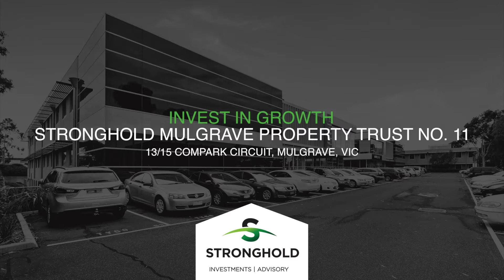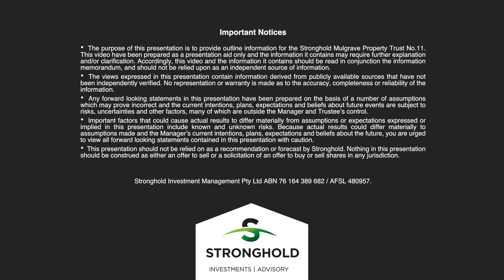Stronghold Mulgrave Property Trust No.11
Stronghold is an experienced wholesale fund manager with circa $150 million in quality business park assets under management or joint management. Our latest trust will be formed to take ownership of two fully leased office buildings within the Monash Employment Cluster. Forecast average cash return of 8.3% per annum for the first three years. Returns are not guaranteed, wholesale investors only.